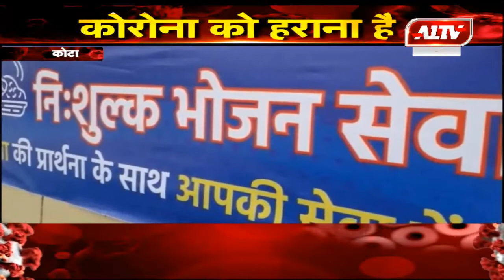कोटा : लोकसभा अध्यक्ष ओम बिड़ला की पहल